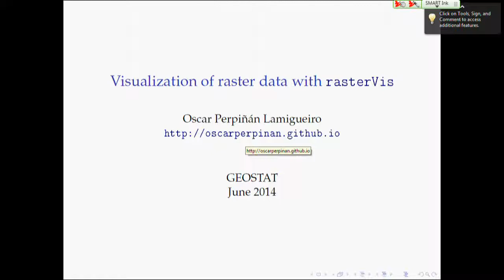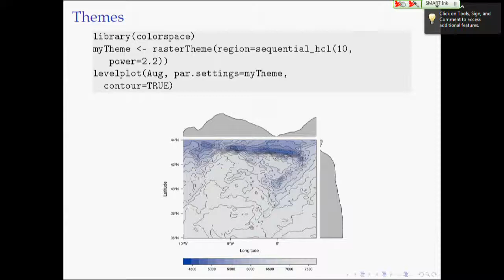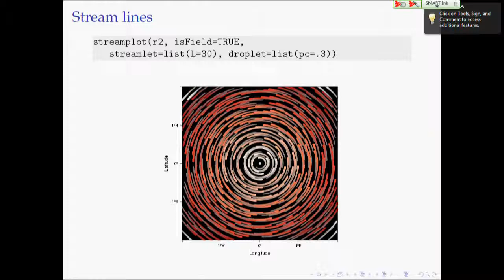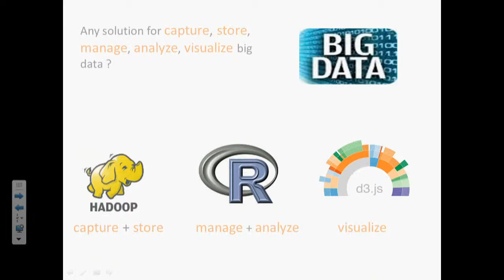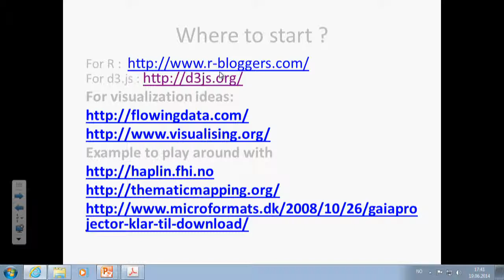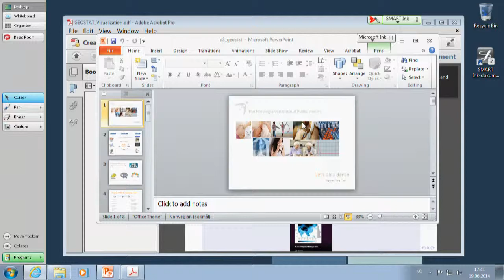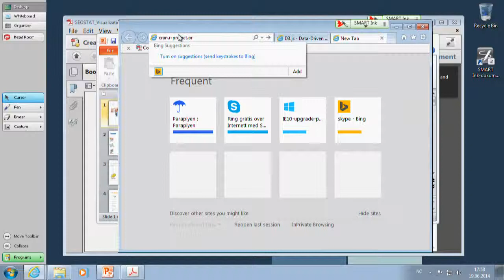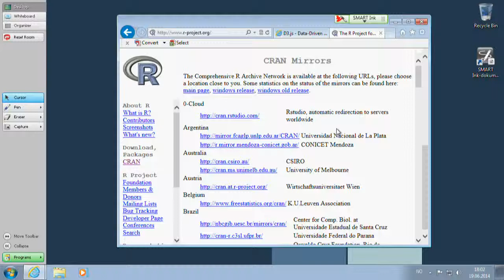GEOSTAT 2014 Bergen Day 4: Visualization of raster data with rasterVis (screen)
lecture by Oscar Perpiñán Lamigueiro